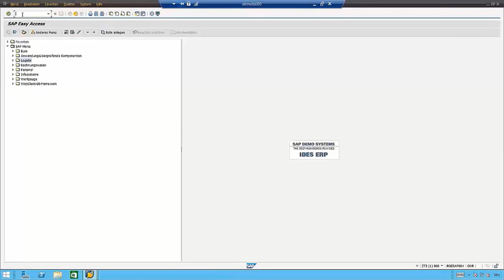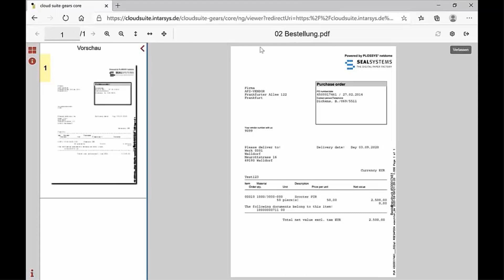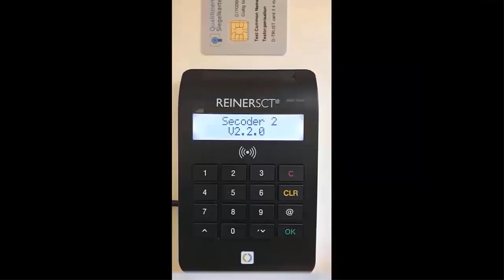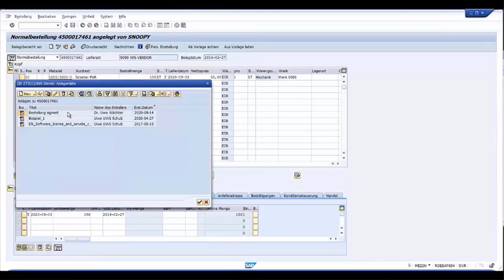Stapelsignatur in SAP mit Sign Live! cloud suite gears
Demo aus dem Online Seminar "Digitalisierung von Unterschriftsprozessen – die elektronische Signatur im SAP ERP" mit unserem Partner SEAL Systems.